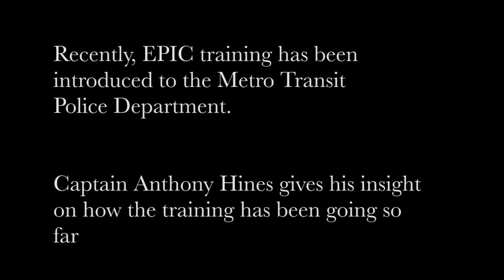Story of Us: EPIC in MN